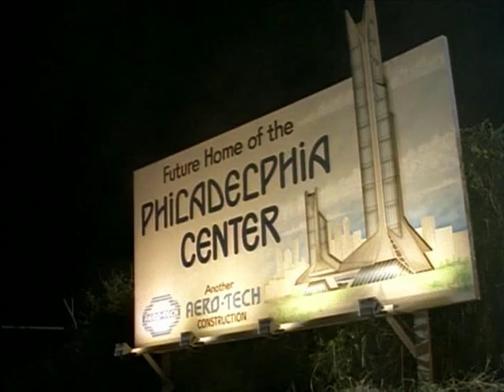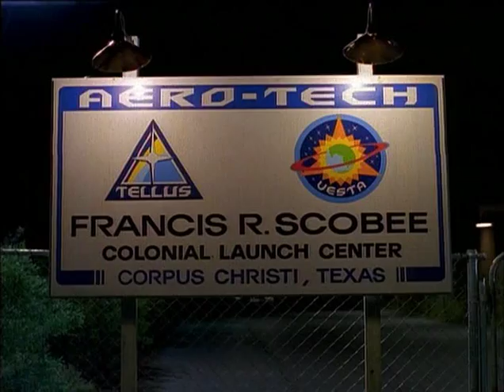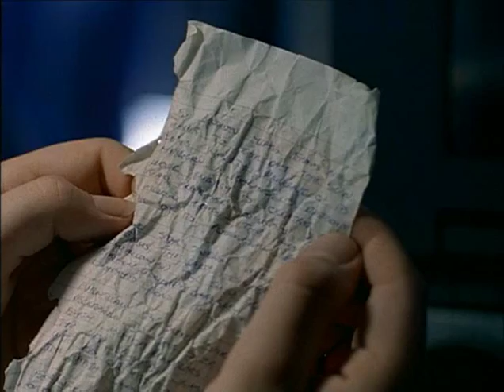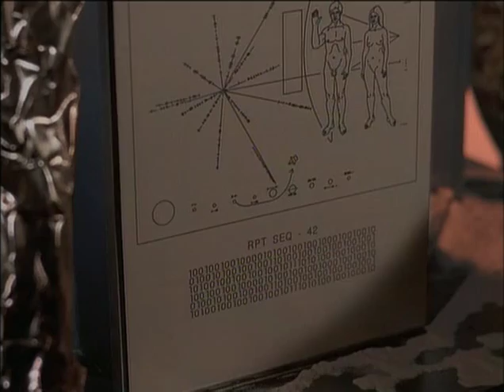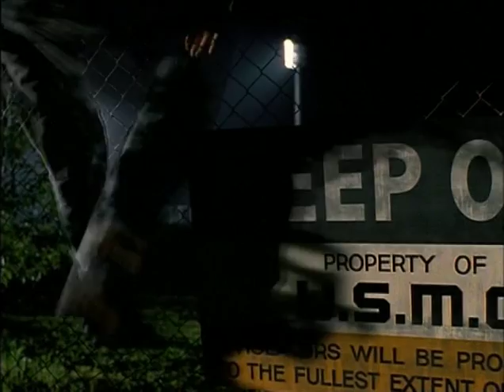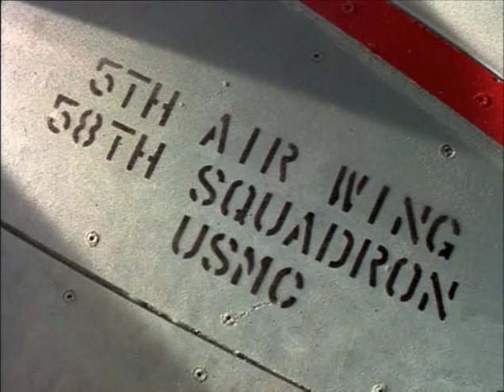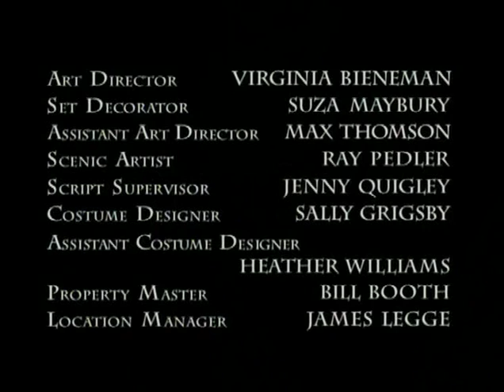E00 Space 2063 Pilotfilm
ORIGINALTITEL:
Space: Above and Beyond
Space 2063 ist eine Science Fiction-Serie aus dem Jahr 1995 mit Morgan Weisser und Kristen Cloke.

2063 auf der Erde. Fast 160 Jahre lang haben die Menschen vergeblich den Weltraum nach außerirdischem Leben abgesucht, jetzt wird mit der Besiedlung fremder Planeten begonnen. Doch schon das erste Siedlerschiff wird von einer gewaltigen Alien-Armada angegriffen, die sich bald in Richtung Erde aufmacht. Einzige Rettung scheint eine Gruppe junger Marines, die zwar völlig unerfahren, aber mit großem Teamgeist den Kampf aufnehmen.

Quelle: Moviepilot.de